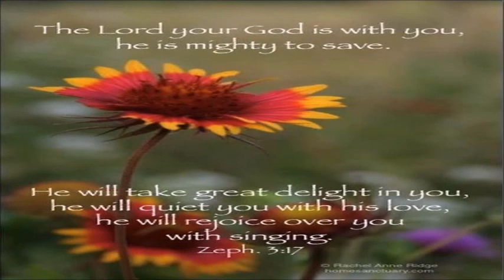Sunday Morning Worship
(We had a clich recording the 8:00 service...I am sorry that this is a little late)